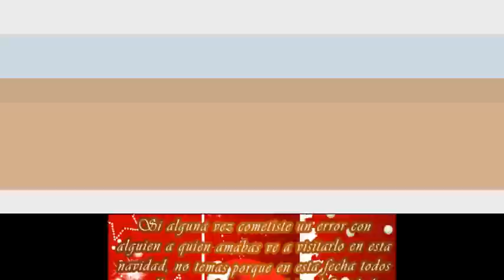Canciones de gatitos navideños.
LINDOS GATITOS EN IMAGENES EDITADAS.
CON CANCIONES NAVIDEÑAS